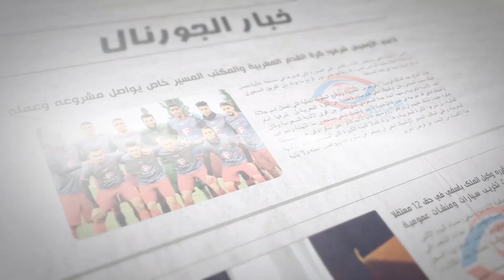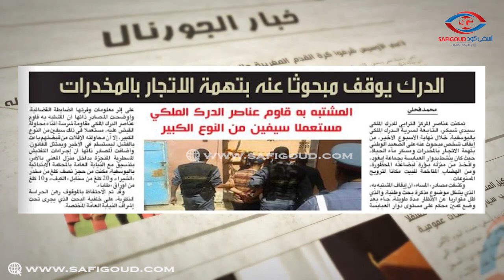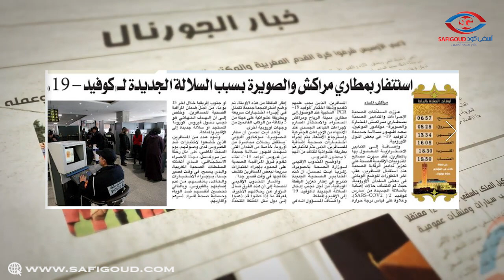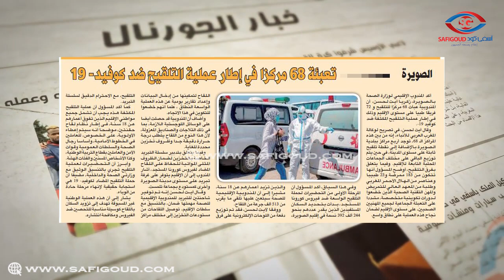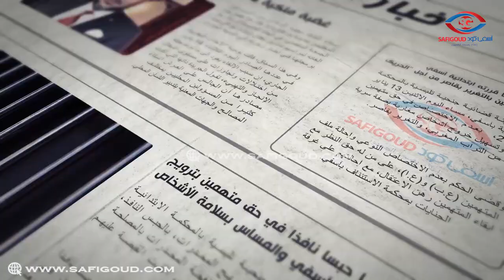خبار الجورنال أشنو قالت الصحف الورقية ليوم 29 دجنبر 2020